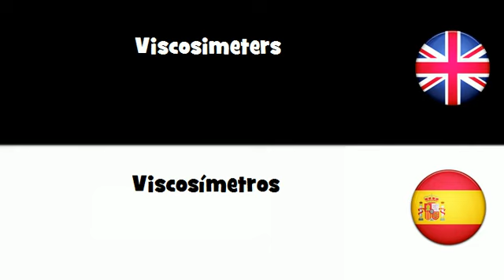APRENDER INGLÉS = Viscosímetros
frenchwithvincent APRENDER INGLÉS = Viscosímetros